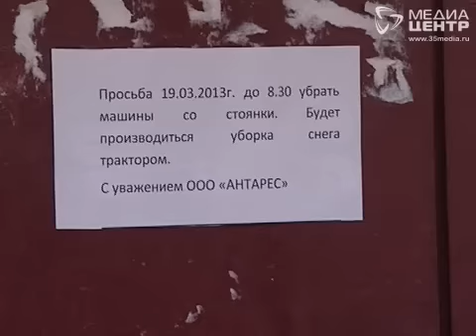Объезд по череповецким дворам